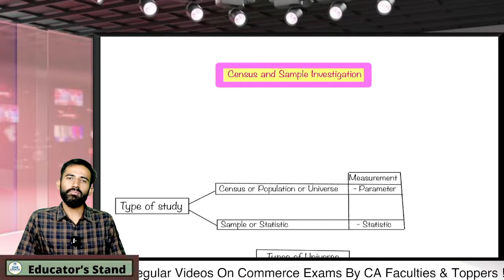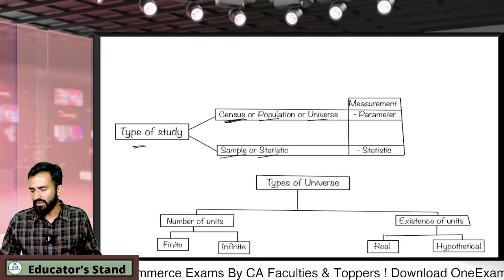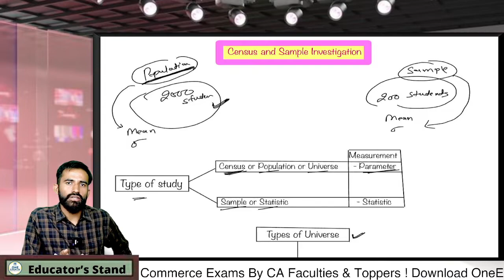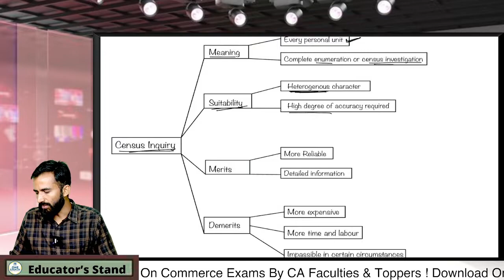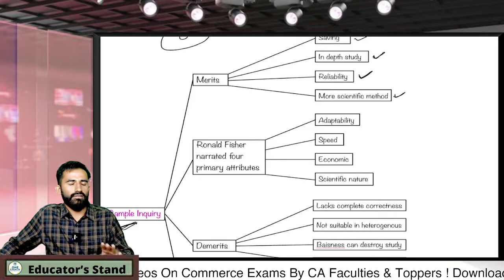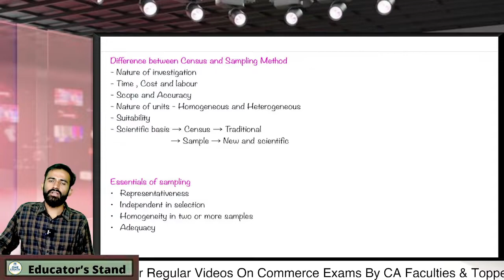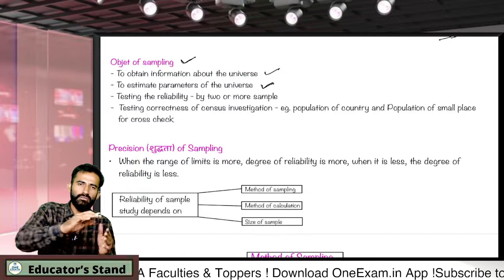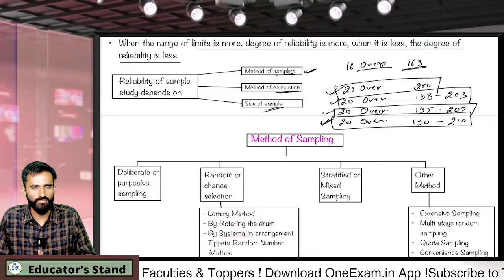NTA-NET ! Sampling Part - A ! Business Statistics ! OneExam.in ! CA Pankaj Khileri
1. Online Courses for All Commerce Exams
2. Online Mock Tests
3. Video Lectures
4. Practice MCQs

1. Junior Accountant Exam RPSC & JVVNL
2. AAO- II Exam In RICCO
3. Accounts Officer EXAM
4. RPSC -1st Grade ( School Lecturer- Commerce)
5. RPSC - Statistical Officer (S.O)
6. RPSC- ASO
7. RSMSSB- Computer Vacancy
8 UGC NET - Commerce by NTA
9. RCDF Dairy
10. Other Exams of PSU Like Coal india ,UPPCL, NHPC, ONGC Etc.